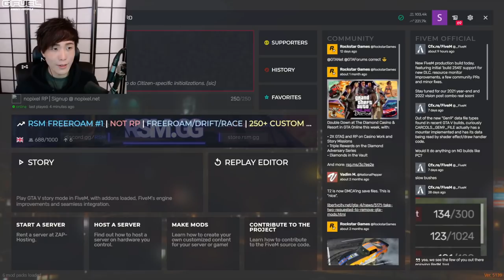"MoBa Gaming" Sykkuno" (Part.1) YUNO chill day Grand Theft Auto V ^_^ 12|29|21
"MoBa Gaming" Sykkuno" (Part.1) YUNO
chill day Grand Theft Auto V ^_^ 12|29|21